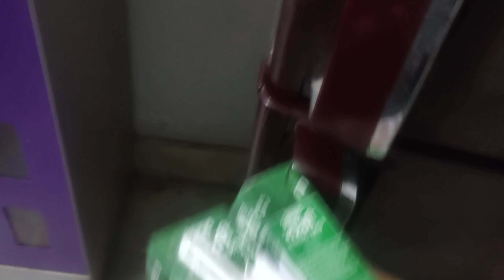Eid mubarak ✨ + movie night 🎥 | Rubina F Vlogs